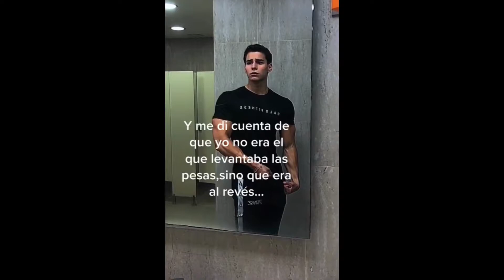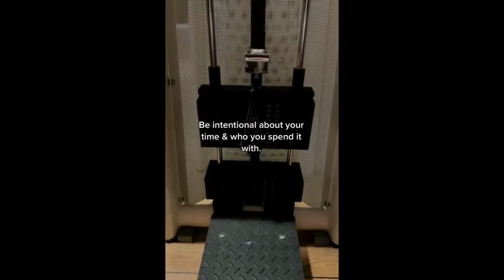5 Minutes of Relatable Gym Tiktoks | Tiktok Compilation/Motivation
Like and Subsscribe!

Get motivated to hit the gym with this compilation of TikTok fitness motivation videos! Watch as people with amazing bodies push themselves to their limits and achieve their fitness goals. Whether you're looking to lose weight, gain muscle, or just get in shape, these videos will inspire you to reach your own fitness goals. So put on your workout clothes and get ready to sweat, because it's time to get motivated!

gymlover tiktokworkout tiktokrelatable gymtok gymstatus gymtiktokvideo_status gymtiktok_workout gym workout gym reels gym tik tok video how to get bigger forearms best lat exercises gym video tik tok best over ear headphones for gym ashwagandha gym

We make these videos to educate others in a motivational/inspirational form. If any owners of the content clips would like us to remove their video, we will do so as soon as possible.